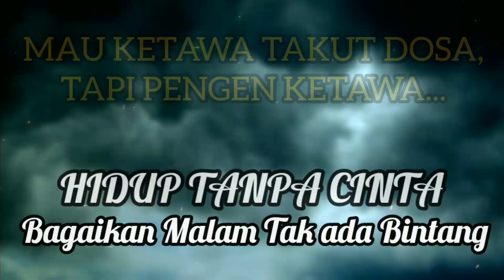FAJAR SADBOY PERTAMA x MASUK TViral